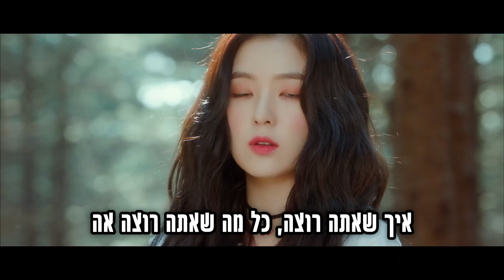Red Velvet レッドベルベッド Cookie Jar [HebSub]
Hebrew Lyrics